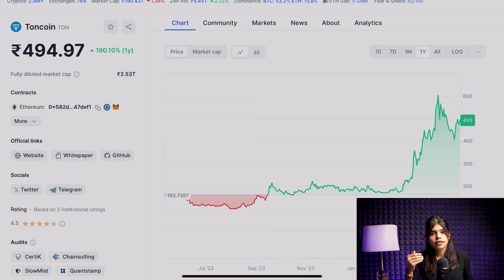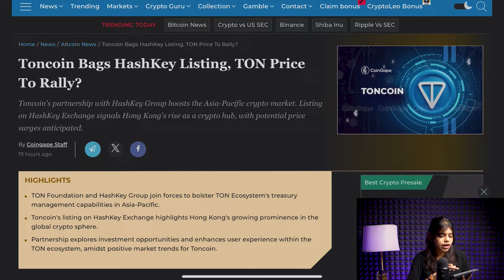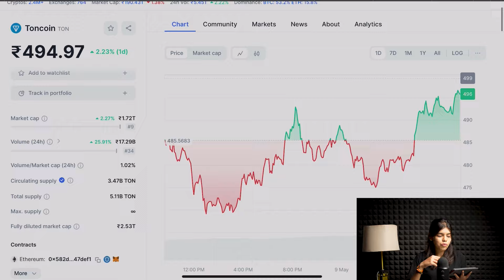1 Crypto Bull Run के लिए 2024 😱|best crypto to buy now | crypto news today | Crypto Update | Hindi